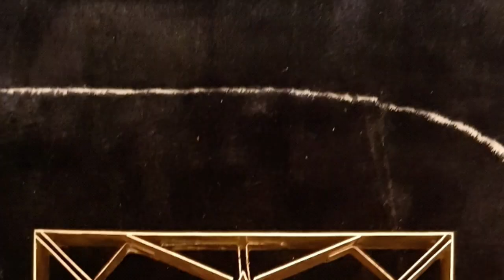Art and Molds | Encaustic cement tile molds Manufacturer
Art and Molds is a Manufacturer of cement tile molds, stainless steel mold, tile machine, equipment that fit your business to produce cement tile. find out more